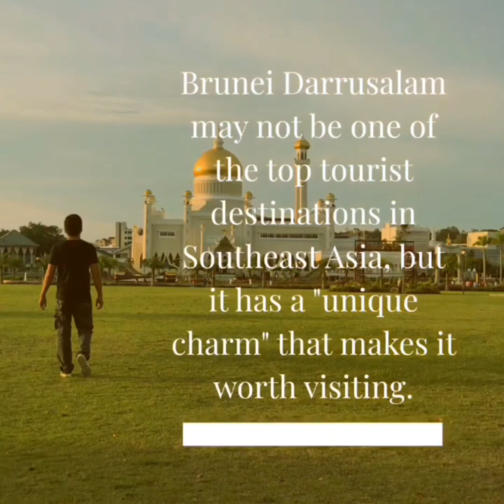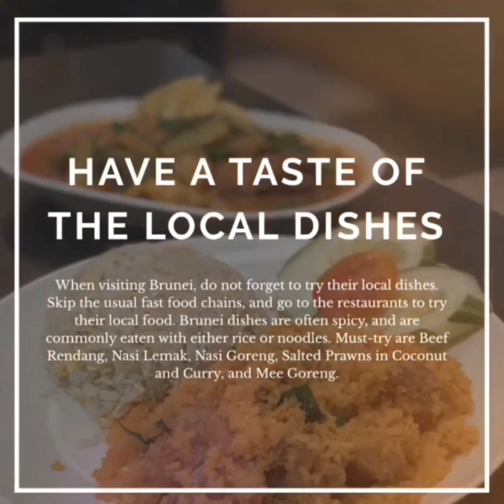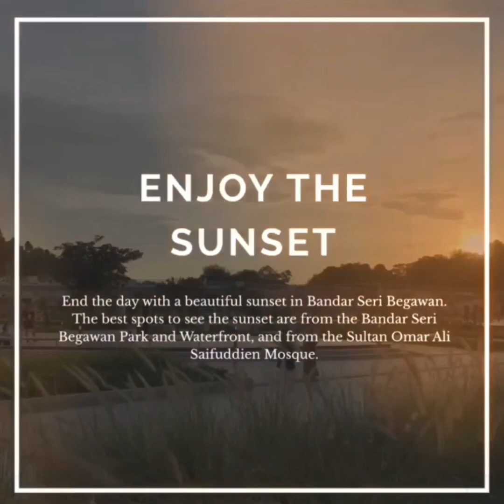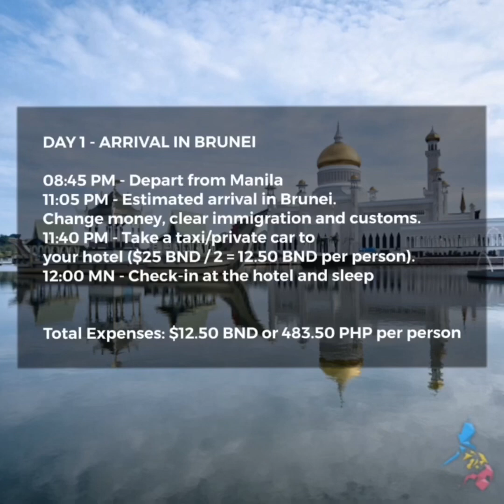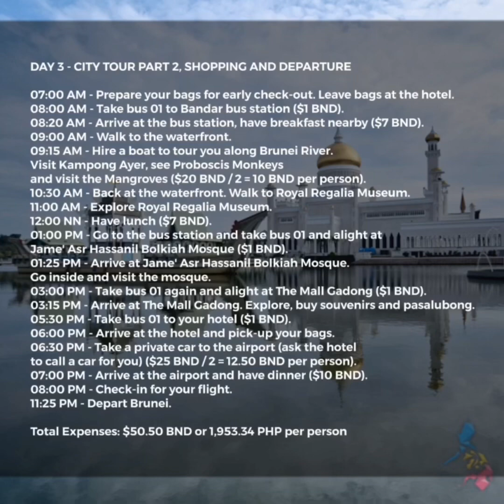AMAZING THINGS TO DO IN BRUNEI, Tourist Spots and Attractions (BRUNEI ITINERARY TRAVEL GUIDE BLOG)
Brunei Darussalam may not be one of the top tourist destinations in SoutheastAsia, but it has a "unique charm" that makes it worth visiting.

Traveling to Brunei for the first time? Check out this BRUNEI TRAVEL GUIDE BLOG with DIY Itinerary, things to do, budget, expenses, hotel recommendations and more!

Happy travels! Enjoy Brunei!